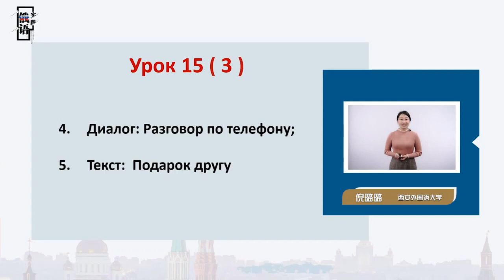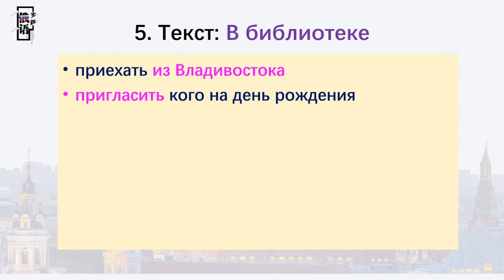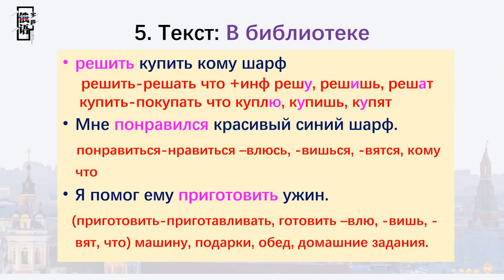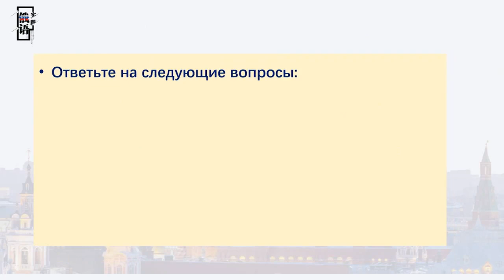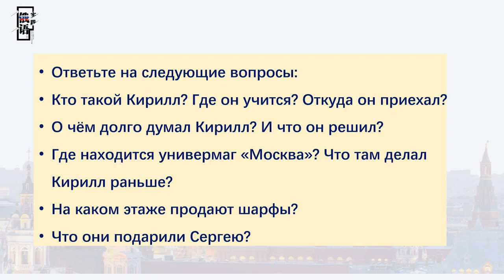乌拉俄语АБВ | 15.3 Будьте добры, попросите Наташу!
《乌拉俄语АБВ》课程 针对零起点学习者讲授俄语语音导论、初级语法入门、初级言语训练、书写等语言基本知识，为今后过渡到较深入的俄语口笔语训练奠定坚实的基础。本课程使用《大学俄语》（东方新版）教材第一册。教材供零起点俄语学习者使用。本课程以该教材内容为基础授课。